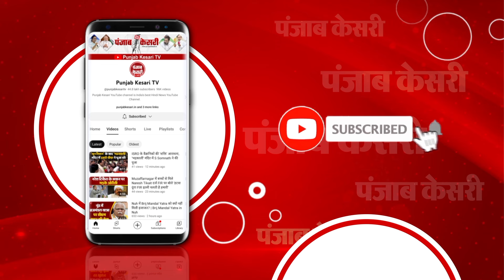Public Service Vehicles को लेकर केजरीवाल सरकार का अहम फ़ैसला, मंत्री Kailash Gehlot ने दी जानकारी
Public Service Vehicles को लेकर केजरीवाल सरकार का अहम फैसला

‘केजरीवाल सरकार ने Auto, Taxi वालों को हमेशा अपना परिवार माना’

पहले Vehicle के Fitness सर्टिफिकेट के लिए जो Fees ₹2,500 थी

 उसे किया गया था ₹500- कैलाश गहलोत

‘ Auto-टैक्सी की Fitness Certificate की Fees को अब किया गया Zero’

'केजरीवाल जेल में रहकर भी कर रहे हैं दिल्ली वालों की चिंता'